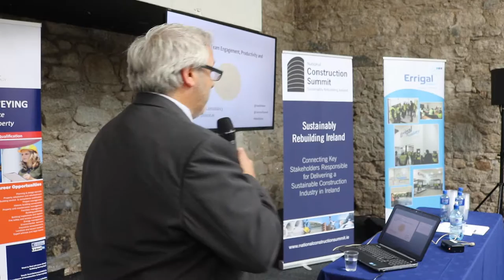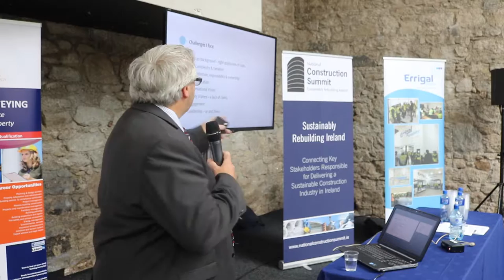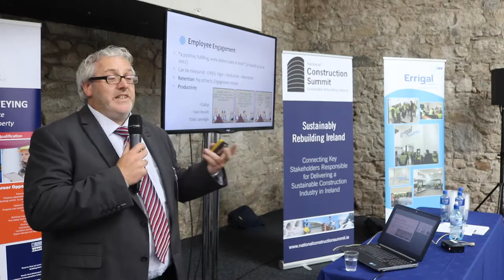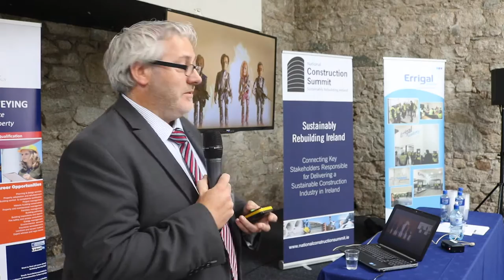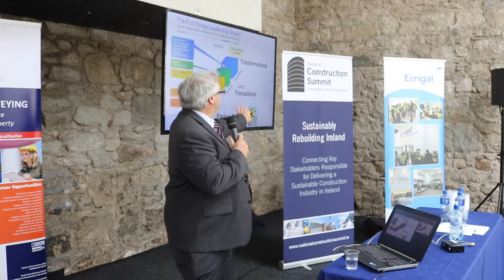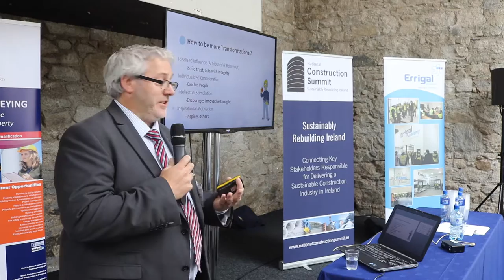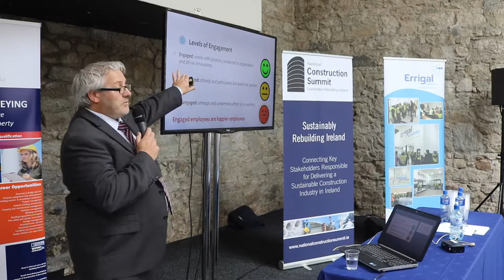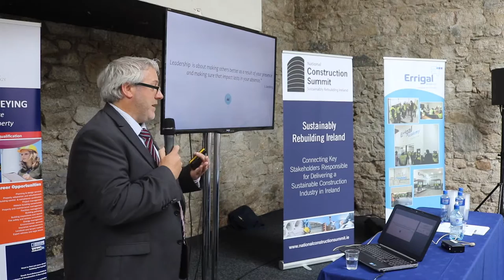National Construction Summit 2016 | Stuart Nelson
Skills, Careers, Training and Academic Collaboration ~ Stuart Nelson | Lean Six Sigma Consultant, Business Process Analyst, Executive Coach |

"Say, Stay or Strive; the leaders role in team engagement, productivity and outcomes."